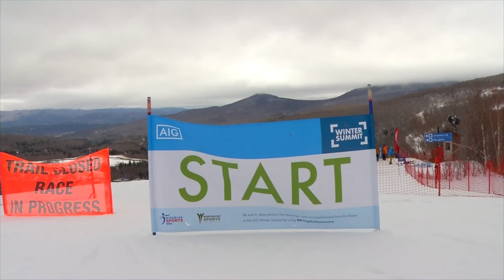Disabled Sports USA Winter Summit 2016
AIG and our business partners raised $700,000 for Disabled Sports USA’s Warfighter Sports and Empower Youth Programs at the 2016 AIG Winter Summit!

In this video, you'll hear the stories of Wounded Warrior athletes who are overcoming challenges to shred the slopes in skiing and snowboarding.